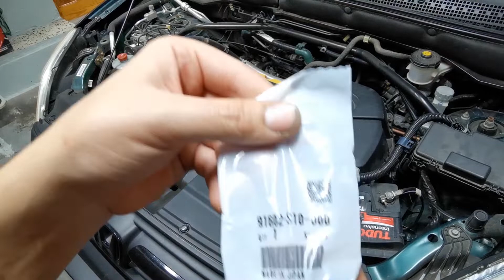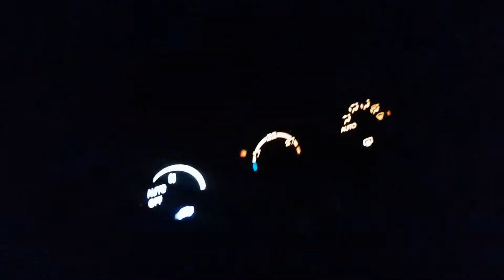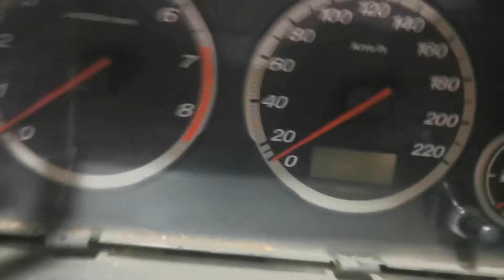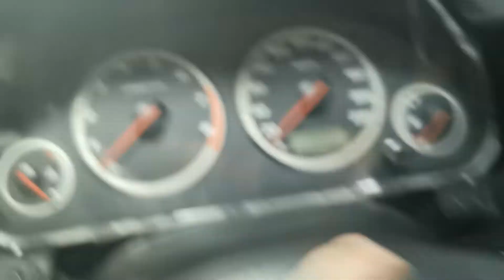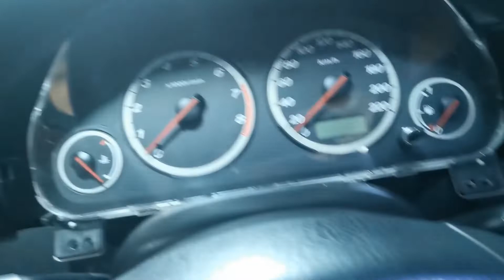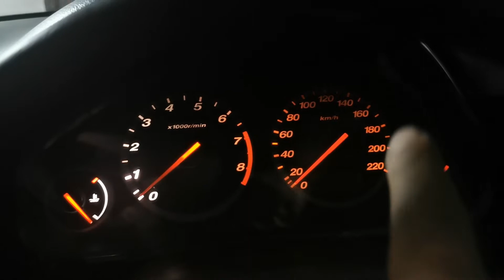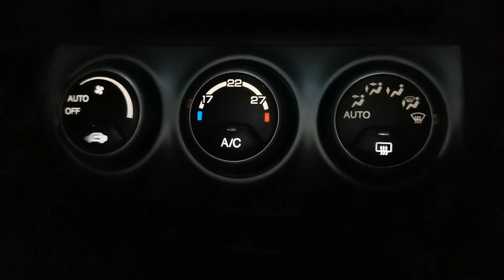Full LED INTERIOR y REPARAR LIMPIACRISTALES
Dejo por aquí el cambio del interior al ponerlo en full led y reparo un problema que tenia en los limpiacristales espero que os guste !! Saludos